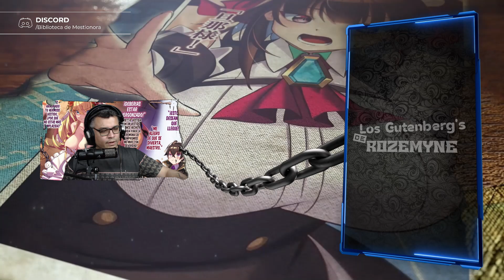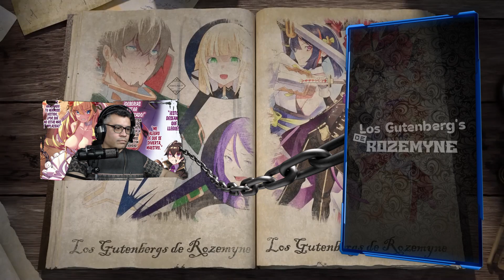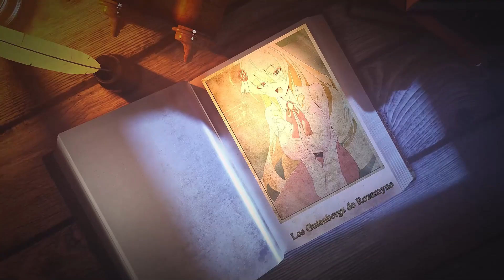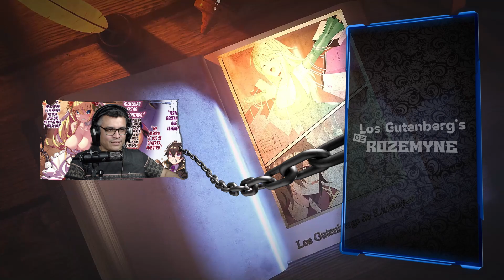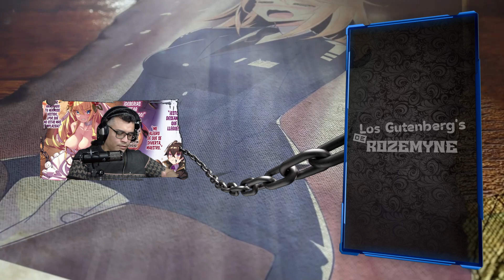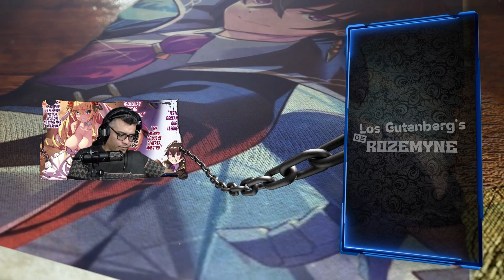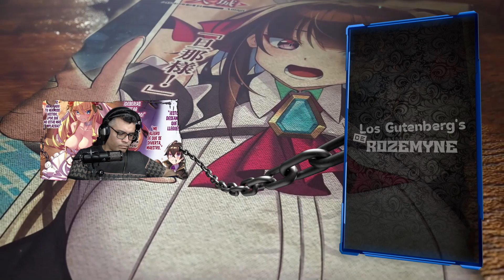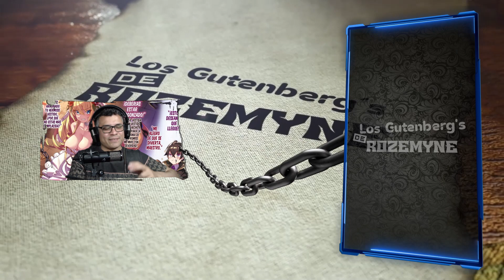🥷 Los Asesinos de Liam Eliminan a los Observadores 😈 / V.03 - C.07-2 /Recap OreAku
Volvemos con mas, espero disfruten del resumen

📋 Menu del Video:

⏲ 00:00 Introducción
⏲ 00:48 Inicio del Resumen